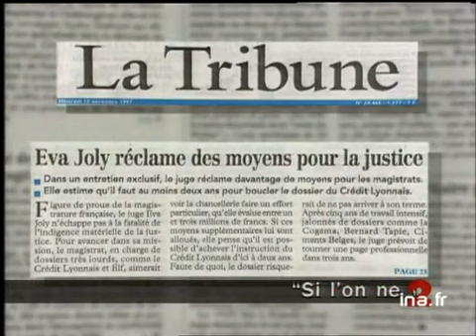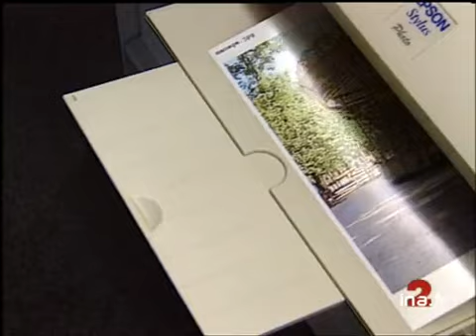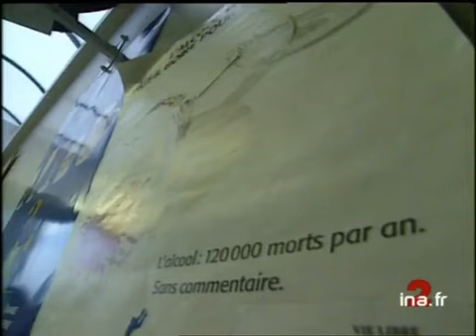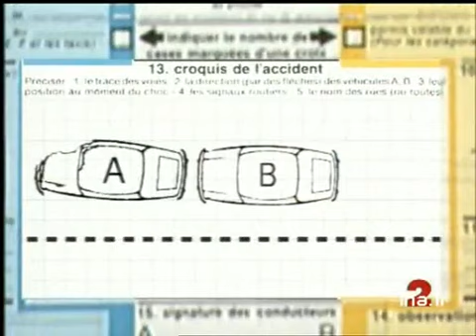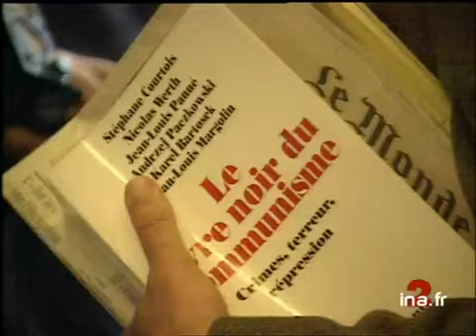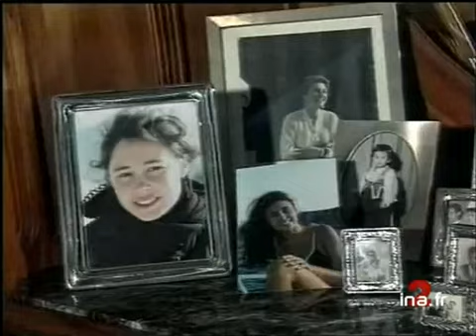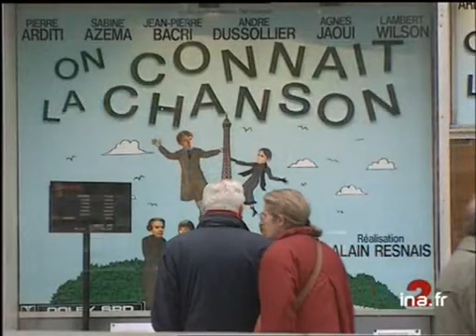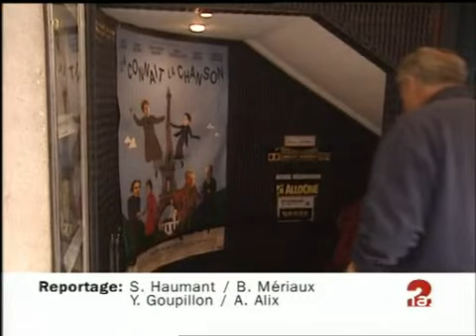Ja2 20h : émission du 12 novembre 1997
12 novembre 1997
TITRES DU JOURNAL (présentés sur un écran divisé en deux : à gauche, quelques images des reportages annoncés dans les titres et à droite Daniel BILALIAN) :

      - Le juge Eva JOLY a perquisitionné le siège social du Crédit Lyonnais mais elle a déclaré qu'elle n'avait pas les moyens matériels de mener l'enquête à son terme avant trois ans.
      - Kodak victime de la concurrence : la firme américaine envisage de licencier 10 000 de ses employés dans toutes ses usines dont celle de Chalon sur Saône, la plus importante usine Kodak en France.
      - Lancement d'une campagne contre l'alcoolisme en France. L'alcool est responsable de plus de 50 000 morts par an. La consommation de bière et de vin est en baisse mais celle des alcools forts est en nette hausse.
      - En France, le nombre de cas déclarés d'enfants maltraités ou abusés sexuellement est en augmentation. Témoignage d'une jeune femme à visage découvert qui porte plainte contre son père qui l'a violée à plusieurs reprises durant son enfance.
      - Céline DION vient d'enregistrer en anglais un album avec les plus grandes stars des Etats Unis (Barbra STREISAND, Bee Gees, Luciano PAVAROTTI).

 BREVES ANNONCEES DANS LE JOURNAL :

      - Pour accélérer le fonctionnement de la justice, le Garde des Sceaux Elisabeth GUIGOU a annoncé la création de 100 postes de magistrats à l'occasion d'un recrutement exceptionnel.
      - Ernest Antoine SELLIERE, un des vice-présidents du CNPF, PDG de la Compagnie Générale d'Industrie, a officiellement fait acte de candidature à la succession de Jean GANDOIS à la tête du CNPF.
      - Plusieurs syndicats de pilotes de l'ex-Air Inter ont appelé à une grève demain jeudi 13 et vendredi 14 novembre 1997. La direction ne prévoit que seulement 10% de ses vols courts et moyens courriers seront annulés.
      - Le Sénat a accepté de lever l'immunité parlementaire de Xavier DUGOIN, président du Conseil Général RPR de l'Essonne mis en cause dans une affaire de salaire fictif, notamment celui de Xavière TIBERI pour un rapport sur la francophonie très contesté.
      - En accord avec le premier ministre Lionel JOSPIN sur la limitation du cumul des mandats, Edith CRESSON, Commissaire EUROPEENN à Bruxelles, a annoncé qu'elle démissionnerait de son poste de maire de Châtellerault qu'elle occupe depuis 15 ans.
      - Ennuis pour Bill CLINTON et son vice-président AL GORE : ils ont été entendus aujourd'hui par les enquêteurs du ministère de la Justice américain à propos d'appels téléphoniques passés à partir de la Maison Blanche pour collecter des fonds pour financer la campagne présidentielle de Bill CLINTON en 1996, ce qui est formellement interdit par la loi américaine.
      - Suite de l'enquête sur le meurtre de Caroline DICKINSON à Pleine-Fougères en juillet 1996 : après les tests génétiques sur les habitants de Pleine-Fougères, le juge d'instruction Renaud VAN RUYMBEKE vient de demander la même chose pour 21 citoyens britanniques qui se trouvaient en Bretagne au moment du drame.
      - En 1996, en France, le nombre d'enfants maltraités a augmenté de 14% : 74 000 cas recensés dont 53 000 victimes de maltraitance et 6 500 cas d'abus sexuels.

 RAPPEL DES TITRES :

      - Le juge Eva JOLY mène une perquisition au siège social parisien du Crédit Lyonnais et fustige dans une interview à La Tribune le manque de moyens matériels des juges d'instruction pour mener leurs enquêtes.
      - Kodak victime de la concurrence : la firme américaine envisage 10 000 licenciements dans ses usines du monde entier, y compris celle de CHALON-Sur-Saône (la plus grande usine Kodak d'Europe).
- Lancement d'une campagne contre l'alcoolisme en France qui fait encore plus de 50 000 victimes par an.